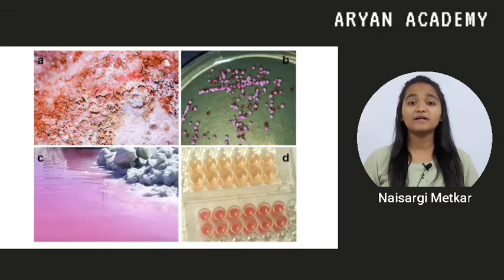क्या रंगीन पानी की झील भी होती है?😟😟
Editing and Directed By Jainam Jain